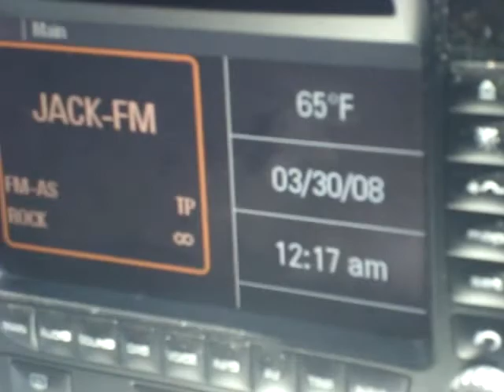My Way to Dodgers Stadium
This is a video of a crazy day goin to dodgers stadium and i